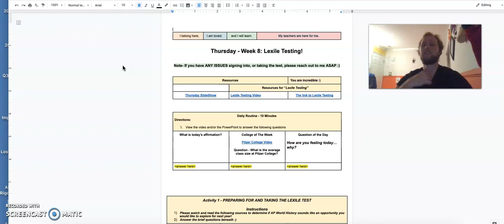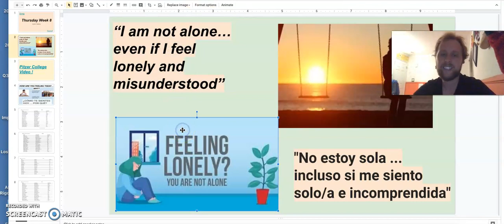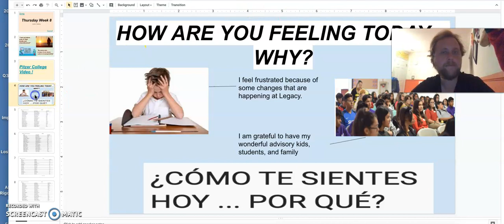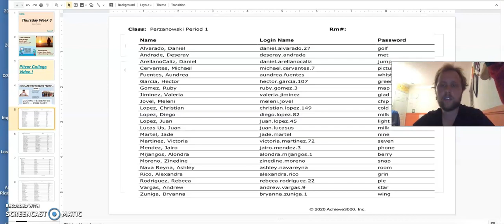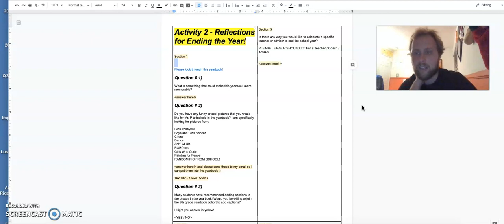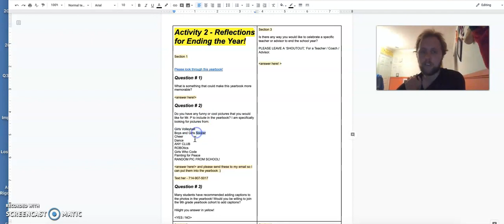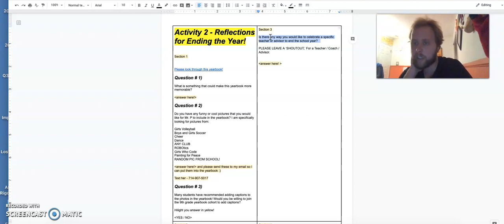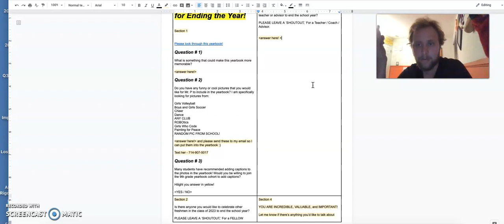Thursday Week 8